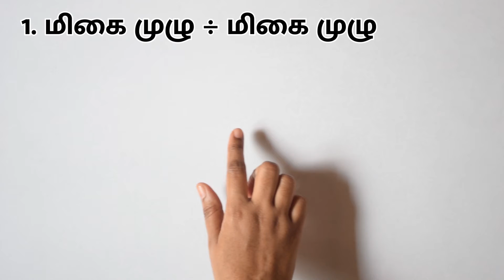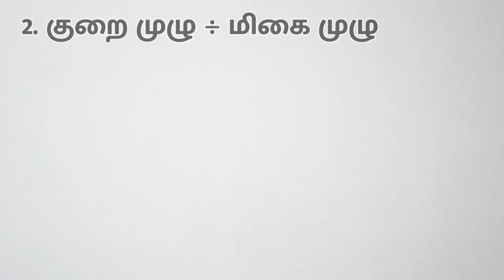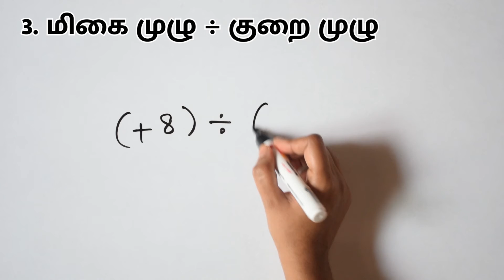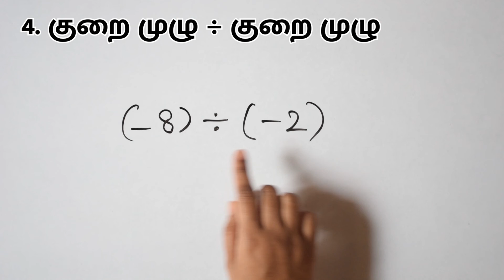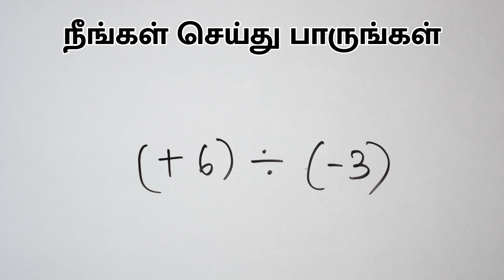முழுக்களின் வகுத்தல் | ஒரு எளிய செயல்பாடு